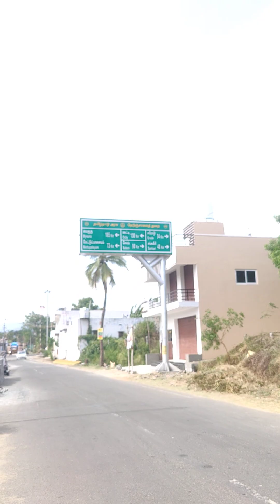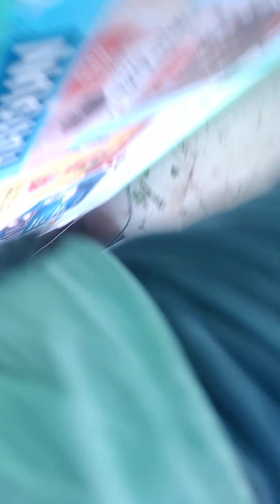6 April 2024